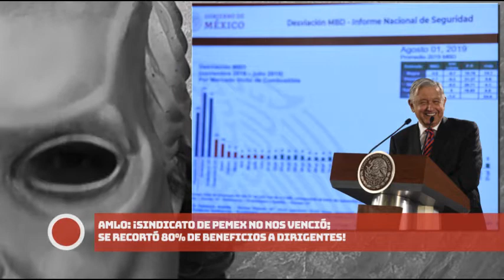AMLO: ¡Sindicato de Pemex no nos venció; se recortó 80% de beneficios a dirigentes!